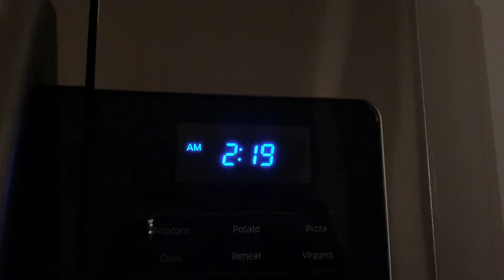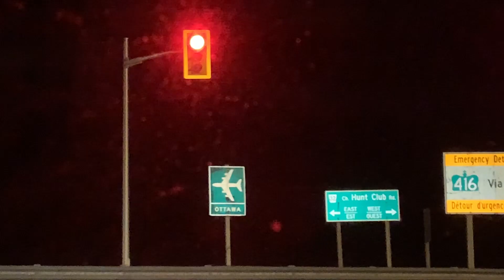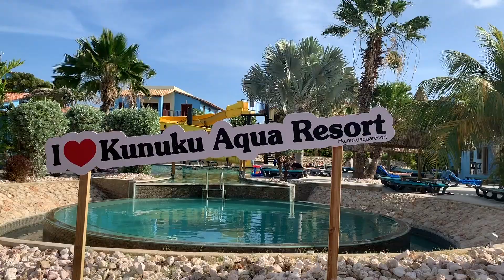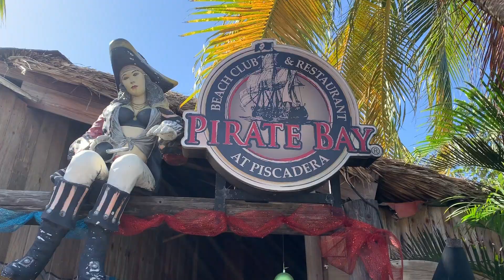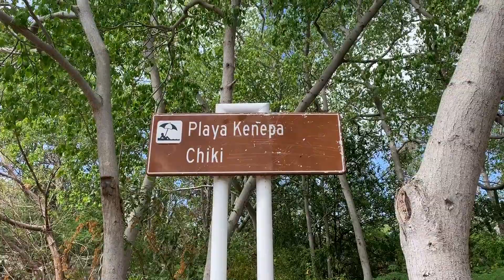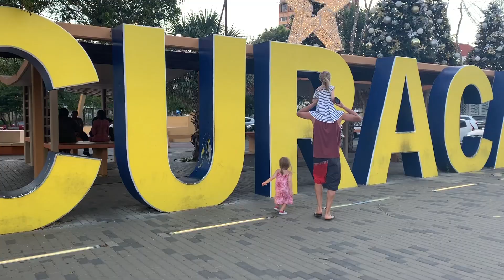Curaçao with Kids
Spent Christmas in Curaçao at Kunuku Aqua Resort with our two daughters.  Rented a car and explored some beaches and Punda in Willemstad.  We had an amazing time in this beautiful country.

No sea creatures were harmed in the making of this video.

Merry Christmas Lux and Ivy! You guys are troopers and are a joy to travel with.

M & M travel logo design by Helen Eady.